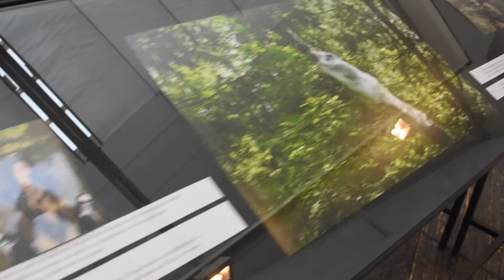A quoi rêvent les forêts? Les Filles du Calvaires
Exposition "A Quoi rêvent les Forêts?" à la galerie Les Filles du Calvaire, dans le marais